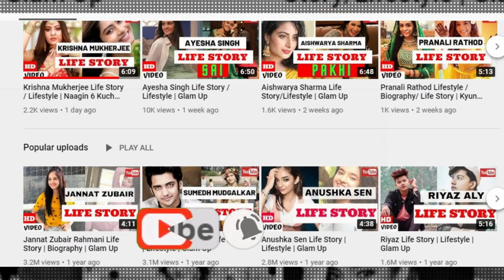Zain Imam Life Story/ Lifestyle | Crashh Webseries | ALTBalaji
Hello Everyone.

Welcome to Glam Up.

In this video, I have shared with you all the life story of Indian tv actor Zain Imam.

Zain Imam is an Indian Tv actor who started his career with the show Kaisi Yeh Yaariyan and then become famous with the role of ACP Neil in Naamkaran show.

His bond with his costar Aditi, got so much fans base that they are poplularly known with the tag "Adiza" and "Avneil".

Later, Zain grab many tv shows & has been a part of shows like Tashn-e-Ishq with Jasmin Bhasin, Ek Bhrahm Sarvgunsampanna opposite Shrenu Pareek & many more.

Recently, Zain Imam is seen in Alt Balaji webseries Crashh with Actress Anushka Sen..

Watch this video to know more about his Zain Imam Life Story/ Biography.

Glam Up